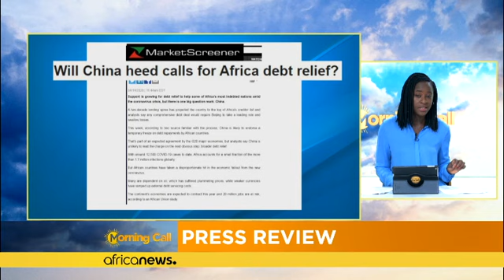Moratoire, rééchelonnement, annulation totale ou partielle de la dette africaine ?[Revue de presse]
Un gros point d’interrogation demeure :  la Chine. Ce pays détient 40% de cette dette africaine.…